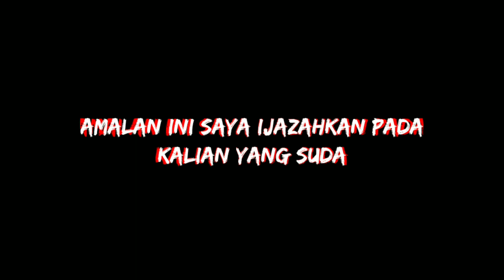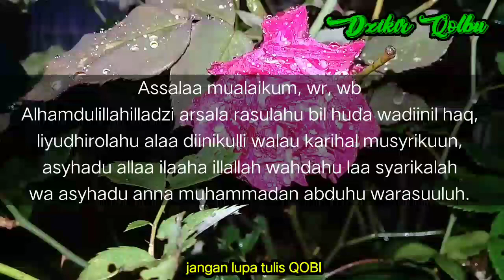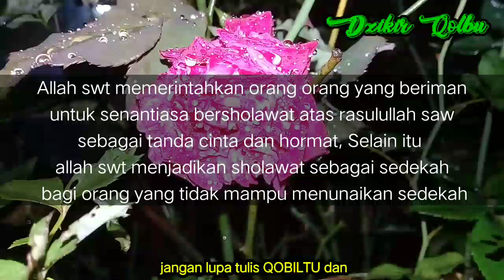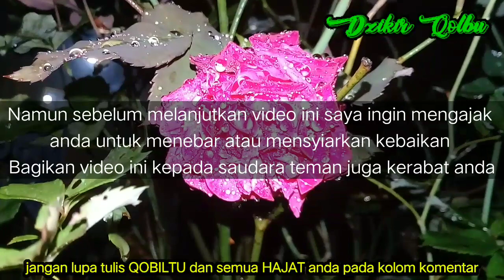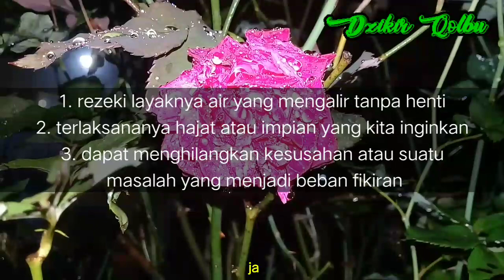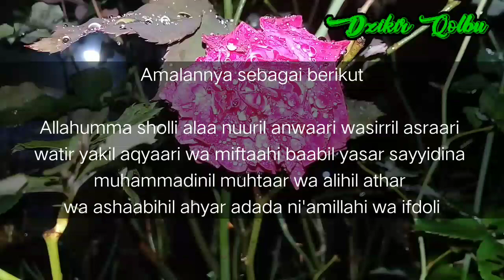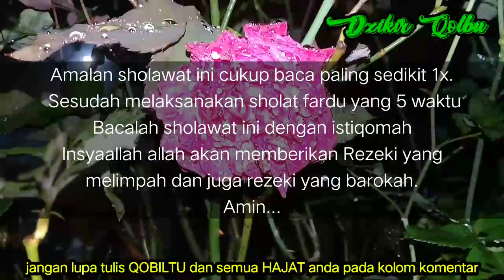INGIN HUDUP KAYARAYA ?!✓ lakukan cara ini. bisa di sangka pesugihan, penarik uang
INGIN HUDUP KAYARAYA ?!✓ lakukan cara ini. bisa di sangka pesugihan TUYUL

semoga video kami bermanfaat bagi anda yang ingin cepat kayaraya secara islam